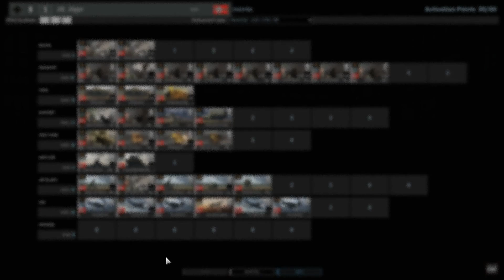Vyrovnaně nevyrovnané finále (Homayoun98 vs Mimile) | Steel Division 2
Team 1: Homayoun98
Team 2: Mimile

Decky
Homayoun98
DCR/mhFCEJiLTYgiTUpxLBmhxKIKoACDUhxKjUhxKjkYACJTgACjkgACJsoAChx4ACrTpxKLTQpKrfhxKJrgACpq4ACDLwACDUJjKIkYpKLTofKxUgACDkYACLT5jKIJJxKLhoAERmgfKAjpxKIRhxKSKAACgRzdSzhxxKA/YpMTUQpI

DCVcBoBQhCYoQMAAhoQAArBFNegF+jWqbeAAhuiAArtHNegQAi+hXAAAsFzNeg4iAAjugAAxtFNein+AAgFgBOoMQAAgTOi4pw0AAoZ4AAkFoBOjueAAgQ9NeiRGMIiHSMJDtFNehnwAAiFnNerqpNeoFkBOkFzNegQMAAjtDNeA

DCTrzQCgiEyA/grUTHzGqGrAARNqEFqYwcdENs46IbRx2A2jjqycHHRUhFaiJ4ABRYkACgn4AETXQAKycgAQDIMahAKABASUVqKjorUBHjjoISgAWHMFaqG0cdEc0VqIRpx1QjTjqlSgAVKmD6qoicdRa8ACgjxx2IawAA==

DCREGjFBEJkkdgJ4nhgARFHIOqwwQdAKwg6j54AFVPCDoJfAARU8IOsKOQdYUgg7Ao5B1CHiDomcAAVM4AAgrYBPFHJFyhCIAFBJi6ICTl1SFIIOiQ4MJEdYACDOqLkQxSDqkIAAVUJIOoQUlHUq0AChnYAEB9hhKHpgARYYIOgeQABFYFFw

DCR/miFCEJiLTYgiTUpxLBmhxKIKoACDUhxKjUhxKjkYACJTgACA/YpKJsoAChx4ACrTpxKLTQpKrfhxKJmhxKpmhxKDkgACDUJjKIkYpKLTofKxUgACDkYACLT5jKIJJxKLhoAETUQpKAjpxKIRhxKSKAACRq4ACzhxxKRrgACxq4ACoRgfIA==

Mimile
DCTszSCxCExCPkABCPwABCRsABCQ4ABSPkABiWIABFX0ABUzgABSLQABGFgABGG6IJKFkABSLKNBCKyNBCKqNBWJmNBUDAg5WKuNBCKuNBiKuNBCF+NBSF+NBGFWHBaGCHBSJSFtGKmHBGGCHBGGyIJKISIJSM8ABSHSL9WH6NBGGGIJSGOL9WGKNCGLKNA=

DCVOhoxYRCZICwM6ISxw9Qljh5E6BPQHeOSqN0ABQ7AADC7S7cEGwAKIKgARQaAAoCMcPAEQ5Kg04AEAzAzqBmCvyEHAAgI4cPQEQ5KBP4fsicgnqBVnDxJ/OHxB2cPEKk5KwFgr8ByAAKmlgARL8AAqX4ABVeQ4eDPYAFDhQAKlAB+wXeFf

DCREF+KEITIkdgJ0jOAAFjOAAEGdSDkSHEXED0wAFD0wAFEvgAEHzwAETwwAFTwwAERFCDlSrQAEFbAJ0BJy6kQxSDlSEAAJhSCDkBRyDlCCko2BRyDlBJi6FCEQAIRSCDkUckXFVCSDlRRyDllfQAFCHiDkRRirER1gAA==

DCVcpfigiEyFgAAFJxwAIVzgAQsIAAsUSCjLcMV6BXoJ0NgAAKCZAASMTAAsYmABXdcACGgor1NPhXobbG+U22N8xtsb5HbQ3y22hvlNaV8JbZm+S1eFejpmCpXTMFShvYAEs9gAIaMG+a0zN8ho8b5TR43yMUZvgA==

DCREl8KEITEDUQAETOAAEgMS2VlfQAEAzQJ0Q6EXEBJ0a0CCSb1BJka1CrQAECHiDlCHiDkCCAAECSgJ0QxSDlQxSDkVKAAET/QAFD3wAFCEQAEDUCDpTUCDlFhCDoFhCDlVCSDmFhCDkReEXFAv0a1gMC2VTOAAAA==

0:00:00 intro
0:00:44 1. bitva
0:34:59 2. bitva
0:54:25 3. bitva
1:18:35 4. bitva
1:56:53 5. bitva

Komentované bitvy z multiplayeru strategie Steel Division 2, společně s živým komentářem.